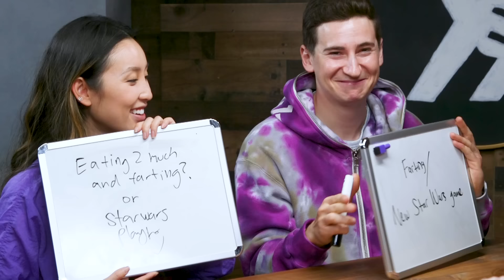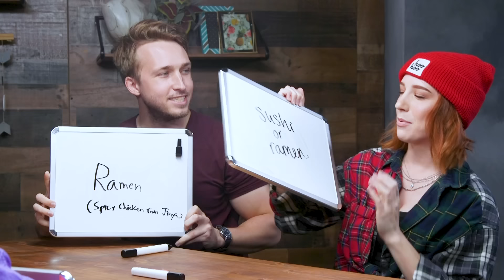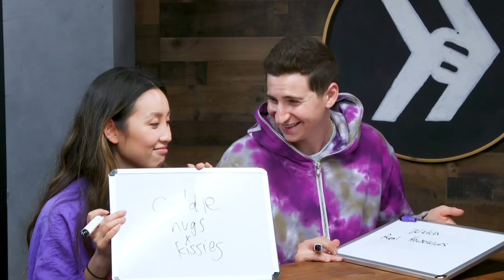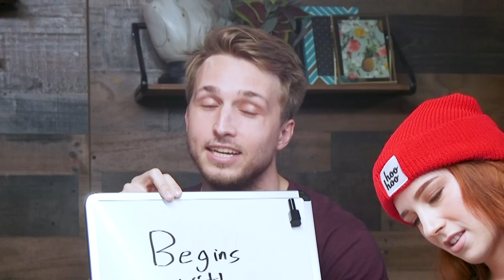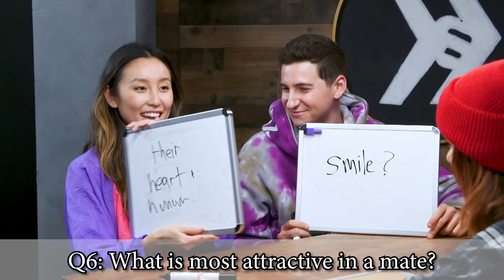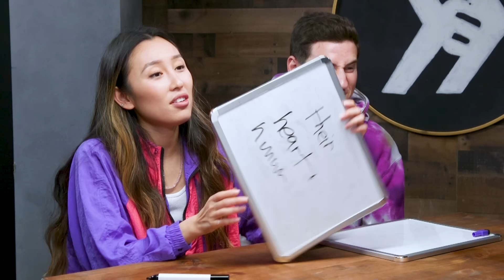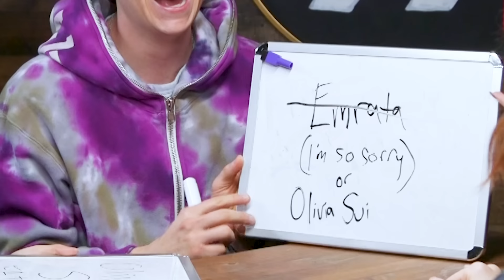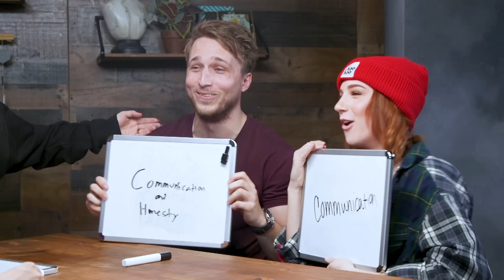Real Couple VS Shipped Couple | The Newlywed Game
Does a real couple or a shipped couple know each other better? We’re putting Samlivia and Shourtney to the ultimate newlywed test!